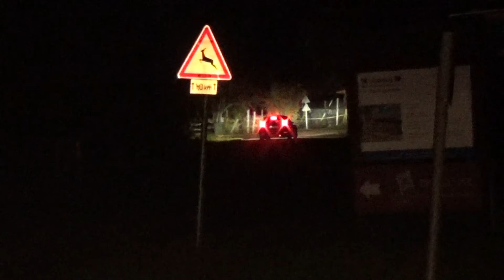III. Nyíregyháza Rally 2020 Lencse Zoltán - Dr Kovács Annamária